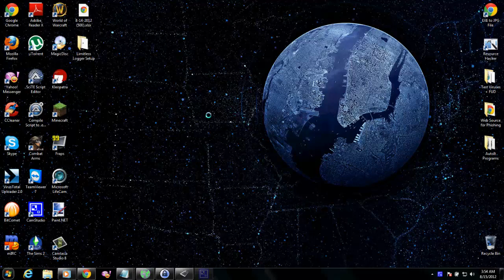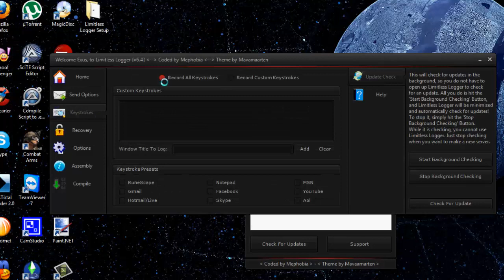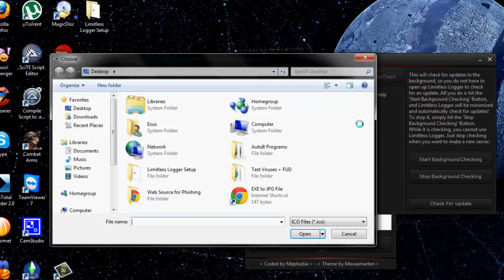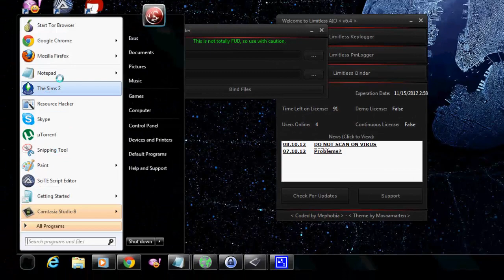Limitless Logger Download & Tutorial HD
This is a video on creating keyloggers with the paid for copy of Limitless Logger. This is a program from Hack Forums. You'l need to purchase a license for a lifetime account or 3 month, or 1 month in order to use the program but here's the download anyway, and this tutorial to actually use the program once you have it. Plus I can make keyloggers for you if you want :D For testing purposes only though :P